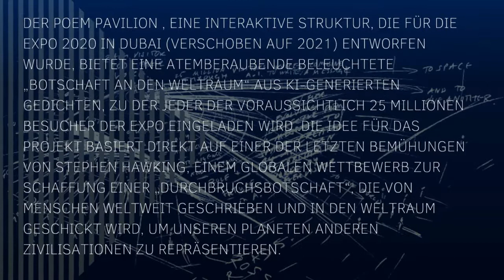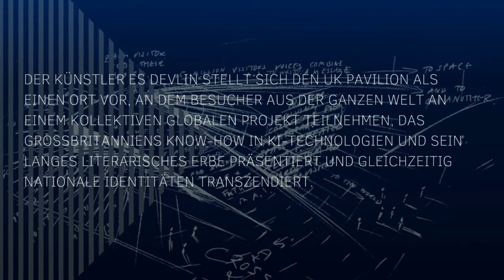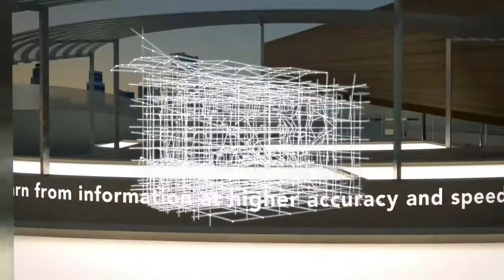Expo Dubai - Pavillon England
Der Poem Pavilion , eine interaktive Struktur, die für die Expo 2020 in Dubai (verschoben auf 2021) entworfen wurde, bietet eine atemberaubende beleuchtete „Botschaft an den Weltraum“ aus KI-generierten Gedichten, zu der jeder Besucher der Expo eingeladen wird.
Der Künstler stellt sich den UK Pavilion als einen Ort vor, an dem Besucher aus der ganzen Welt an einem kollektiven globalen Projekt teilnehmen, das Großbritanniens Know-how in KI-Technologien und sein langes literarisches Erbe präsentiert und gleichzeitig nationale Identitäten transzendiert.